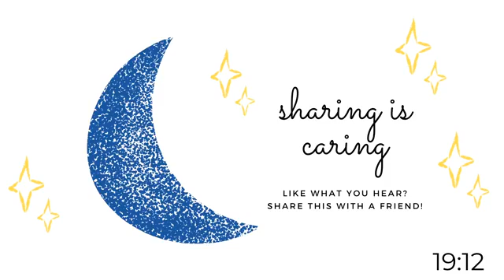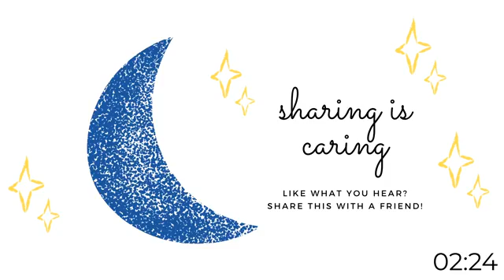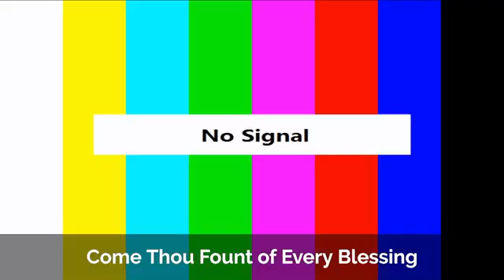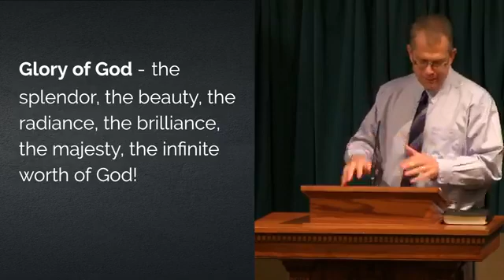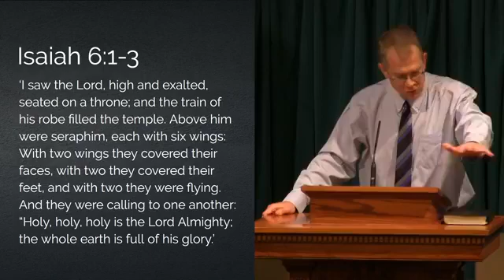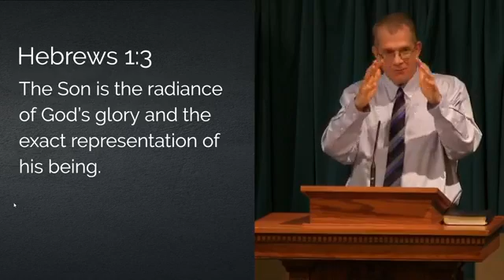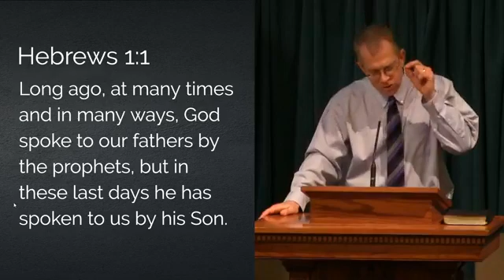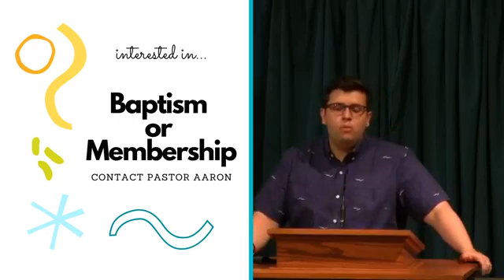FBCF English Worship Service – July 12, 2020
“Lifting the Veil”
Mark 9:2-13 | Pastor Gary Domiano

John 1:14 We have seen his glory, the glory of the one and only Son who came from the Father, full of grace and truth.

2 Pet 1:16-18 We were eyewitnesses of his majesty. For when he received honor and glory from God the Father, and the voice was borne to him by the Majestic Glory, “This is my beloved Son, with whom I am well pleased,” we ourselves heard this very voice borne from heaven, for we were with him on the holy mountain.

Glory of God - the splendor, the beauty, the radiance, the brilliance, the majesty, the infinite worth of God!

2 Cor 3:18 And we all, who with unveiled faces contemplate the Lord’s glory, are being transformed (metamorphosed) into his image with ever-increasing glory, which comes from the Lord who is the Spirit.

Isaiah 6:1-3 ‘I saw the Lord, high and exalted, seated on a throne; and the train of his robe filled the temple. Above him were seraphim, each with six wings: With two wings they covered their faces, with two they covered their feet, and with two they were flying. And they were calling to one another: “Holy, holy, holy is the Lord Almighty; the whole earth is full of his glory.’

John 12:41 Isaiah saw Jesus’ glory & spoke about him.

John 17:5 And now, Father, glorify me in your presence with the glory I had with you before the world began.

Rev 21:22-23 I saw no temple in the city, for its temple is the Lord God the Almighty and the Lamb. And the city has no need of sun or moon to shine on it, for the glory of God gives it light, and its lamp is the Lamb. Phil 1:21, 23 For me to live is Christ and to die is gain. I am torn between the two: I desire to depart and be with Christ, which is better by far.

Heb 1:3 The Son is the radiance of God’s glory and the exact representation of his being.

Heb 1:1 Long ago, at many times and in many ways, God spoke to our fathers by the prophets, but in these last days he has spoken to us by his Son.